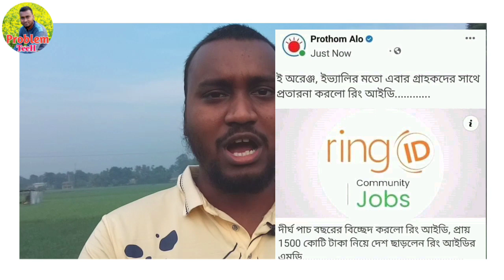Ring ID Membership Price বেড়ে গেলো💥রিং আইডি ফিরে এলো💥নিন্দুকের মুখে কালি দিয়ে দিন💥মিথ্যা থেকে সাবধান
Ring ID Membership Price বেড়ে গেলো💥রিং আইডি সত্যিই কি আছে💥সিলভার ১৫k& গোল্ড ৩০k কতটুকু সত্য জেনে নিন।